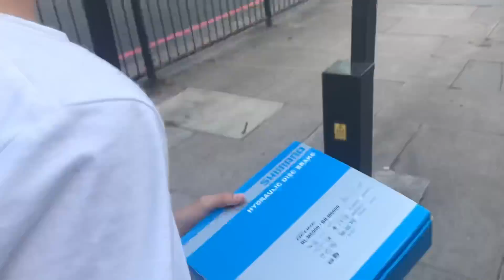BIKESTORMZ BIRMINGHAM DAY 1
We Come To Birmingham A Day Before The Actual Rideout To Explore And Have Fun...